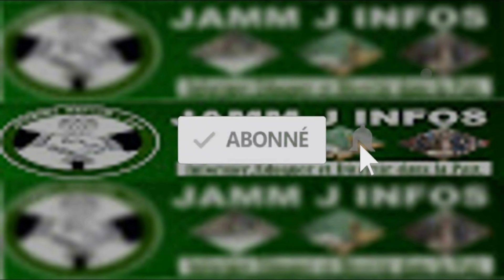Affaire Sonko Assemblée Nationale : Iran Ndao clôt le débat '' ki wakh ni ndialona kokou lagnou...''